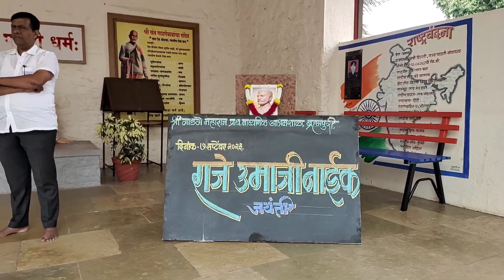उमाजी नाईक यांच्या जयंतीनिमित्त साहिल हंडाळ या विद्यार्थ्याने केलेले जबरदस्त अंगावरती शहारे आणणारे.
उमाजी नाईक यांच्या जयंतीनिमित्त साहिल हंडाळ या विद्यार्थ्याने केलेले जबरदस्त अंगावरती शहारे आणणारे भाषण.

 उमाजी नाईक
 उमाजी नाईकांवरील भाषण
 speech on umaji Naik